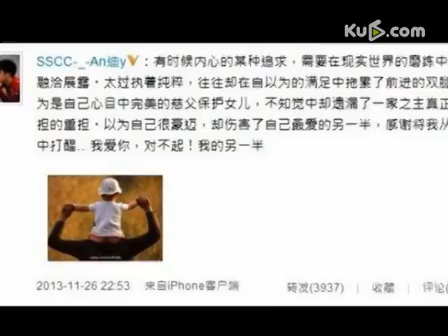黄奕老公解释复合原因 为孩子维系婚姻